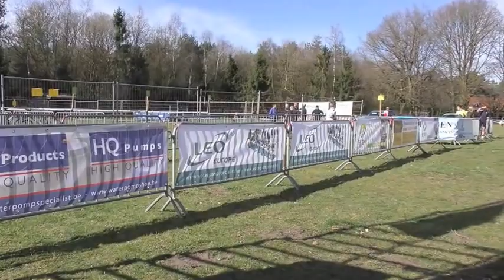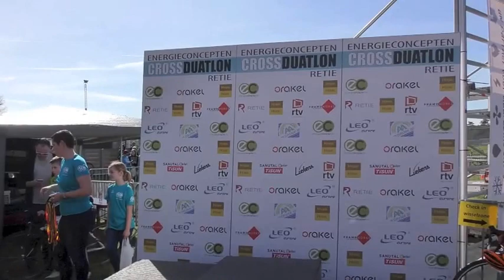12 3 2017 retie Duatlon Kids 12 15 Jaar